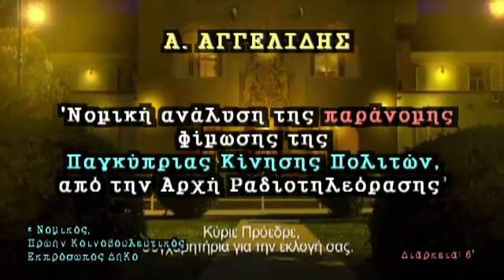ΑΓΓΕΛΙΔΗΣ: Η φίμωση της Κίνησης Πολιτών-νομική πτυχή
ΑΝΔΡΕΑΣ ΑΓΓΕΛΙΔΗΣ: Η φίμωση της Παγκύπριας Κίνησης Πολιτών-νομική πτυχή

Περί διαταγής για αποκοπή του 'Εφιάλτη' από την Αρχή Ραδιοτηλεόρασης του ΑΝΑΝΙΣΤΗ Ανδρέα Πετρίδη ξανά ο λόγος:
Η νομική πτυχή της ΠΑΡΑΝΟΜΗΣ φίμωσης της Παγκύπριας Κίνησης Πολιτών μέσα από τα λόγια ενός νομικού. Η διαδικασία ξεκίνησε εσφαλμένα, και κατάληξε ως μια διακτατορική παρέμβαση στις Προεδρικές Εκλογές. Πως καταλήξαμε ο κατήγορος να έχει μετατραπεί και σε κριτή κατά της Π.Κίνησης Πολιτών.

* Πρώην Βουλευτής/ Κοιν.Εκπρόσωπος ΔηΚο

Από την εκπομπή του ραδιοφώνου του ΡΑΔΙΟ ΠΡΩΤΟ:
"Πρώτη Εκπομπή"

15 Φεβρουαρίου 2013

Διάρκεια 6'

'Γροθιά-TV'
Μέλος του δικτύου του "Εμπροσθοφύλακα"